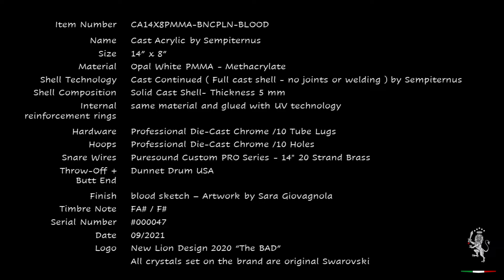Sempiternus Snare Drum - Cast Acrylic PMMA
TECHNICAL DATA SHEET:

- Item Number: CA14X8PMMA-BNCPLN-BLOOD
- Name: Cast Acrylic by Sempiternus- Size: 14” X 8”
- Material: Opal White PMMA - Methacrylate
- Shell Technology: Cast Continued ( Full cast shell - no joints or welding ) by Sempiternus
- Shell Composition: Solid Cast Shell- Thickness 5 mm
- Internal reinforcement rings: same material and glued with UV technology*
- Hardware: Professional Die-Cast Chrome /10 Tube Lugs
- Hoops: Professional Die-Cast Chrome /10 Holes- Snare Wires: Puresound Custom PRO Series
- 14" 20 Strand Brass- Throw-Off + Butt End: Dunnet Drum USA
- Finish: blood sketch
– Artwork by Sara Giovagnola- Timbre Note: FA# / F#
- Serial Number: # 000047- Date: 09/202
- Logo: New Lion Design 2020 “The BAD”
- All crystals set on the brand are original Swarovski
- Additional options: Control unit and RGB LED strip applied inside snare shell.Complete with infrared remote control.

The music was created, composed and recorded by the band Downfall.
Downfall's drummer Simone Medori is Sempiternus Snare Drum Official Endorser and trusted collaborator.
Title of the song: Spiritual Extirpation
from album: Passive Regression